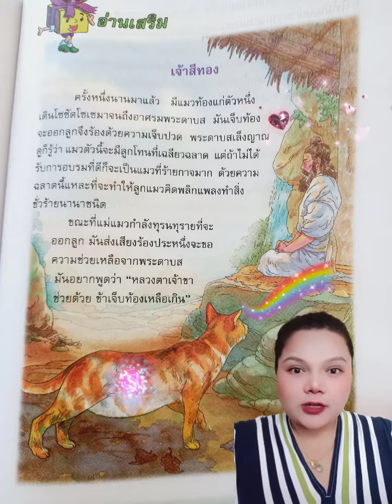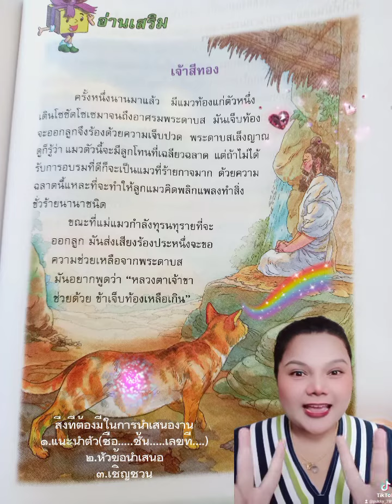สอนการนำเสนองาน"อ่านออกเสียง"ป.๔